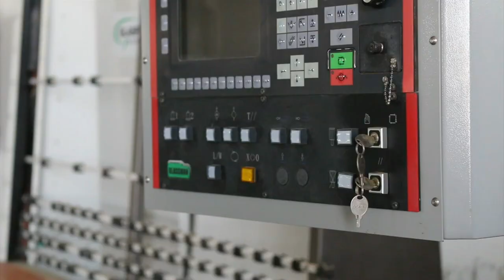Афғонистон: 70 миллион долларлик шиша завод нега ишламаяпти?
Урушлар гирдобидаги Афғонистоннинг илк шиша заводи газ етишмаслиги сабаб беш йилдан бери тўхтаб қолган. 70 миллион доллар сармоя жалб қилинган корхона Мозори Шарифнинг шарқий қисмида жойлашган. У йилига 15 минг тонна шиша ишлаб чиқариш қувватига эга. Завод раҳбариятининг айтишича, Кон ва ёнилғи вазирлиги ваъдаларга қарамасдан газ етказиб бермаяпти. Уларга кўра, газ берилмаса миллионлаб доллар сарфланган ва юзлаб ишчи ўрни яратиши мумкин бўлган лойиҳа ҳавога учиши мумкин. Ҳаёт Шайбоннинг Би-би-си Ўзбек хизмати Афғонистон ТВ дастури учун тайёрлаган лавҳаси.